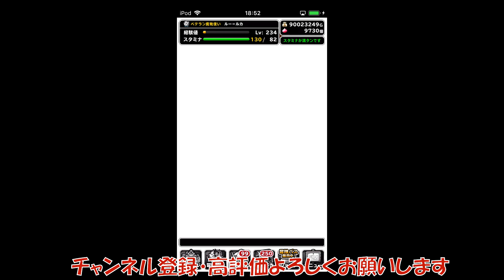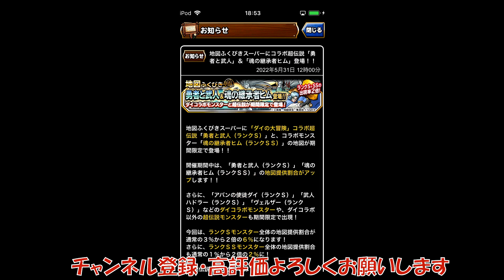【dqmsl】武人と勇者が欲しい！とうとうジェム放出！20連でオナシャス！！【ドラゴンクエストモンスターズスーパーライト】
ガチャは楽しい。